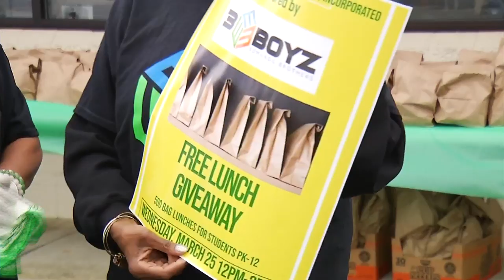Edmunds Brothers serve food in Danville